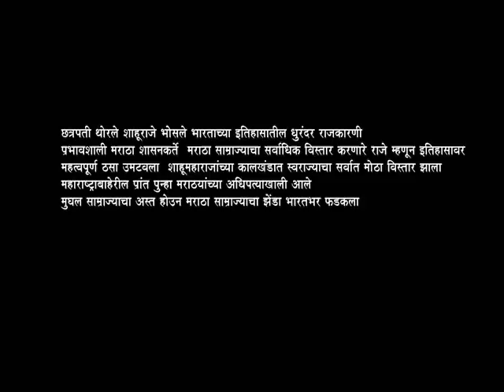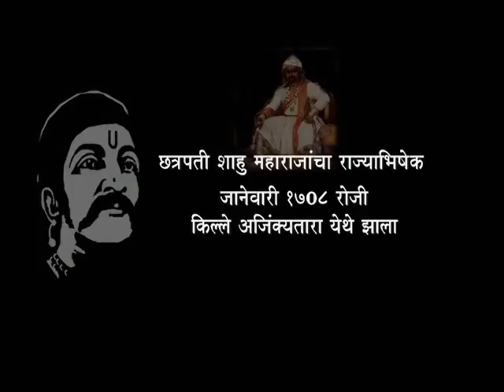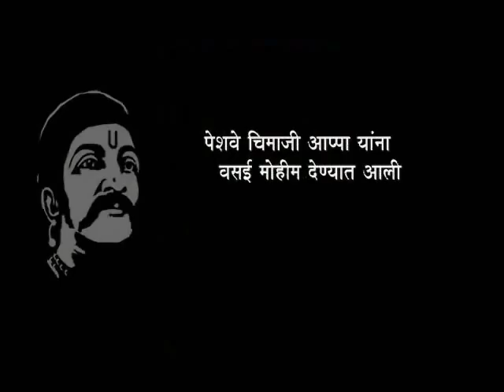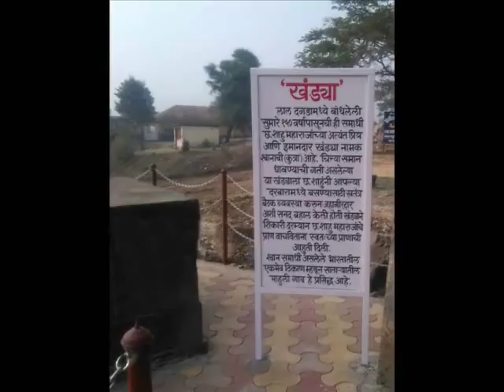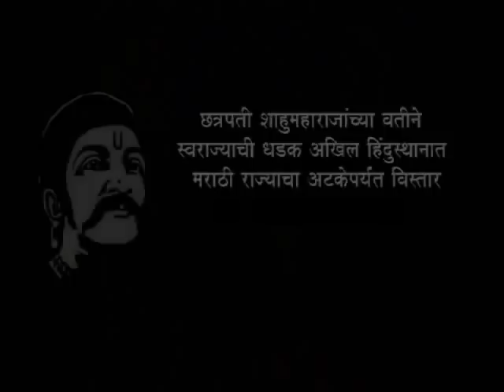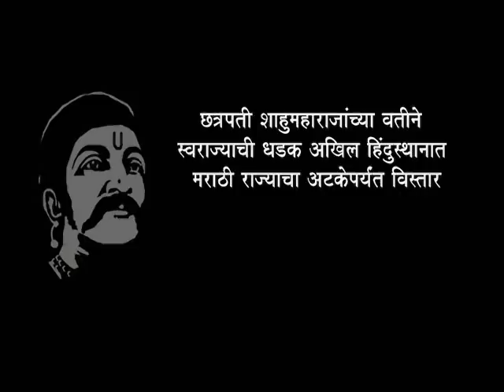Chatrapati Shambhurajeputra Shahu - Documentary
Documentry Of Maratha King

Grandson Of Chatrapati Shivaji Maharaj
& Son of Chatrapati Sambhaji Maharaj

Documentary by BKM